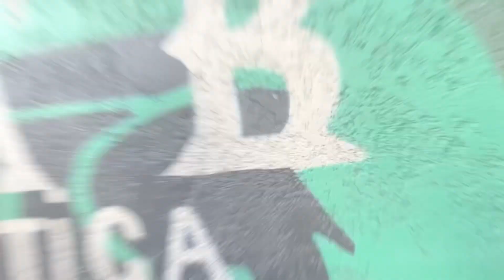CERA LÍQUIDA DA DIMENSION! - FAB ESTÉTICA DE MOTOS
APRENDA A LAVAR MOTOS E GANHE GRANA COM ISSO NA GARAGEM DA SUA CASA!💵🛵🚿
E-book do Fab com mais de 60 páginas e 10 VÍDEOS EXCLUSIVOS com todos os meus processos, utensílios, e produtos que utilizo aqui na garagem.✅ Adquira e ajude o canal!⬇️

Conteúdo perfeito para você hobbista, detailer e iniciante no ramo da estetica automotiva!👊🏻